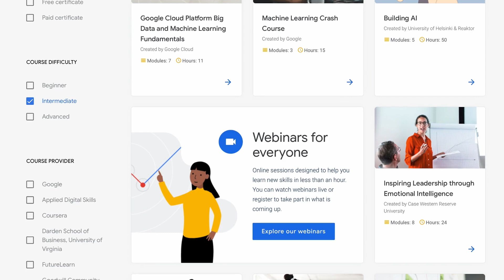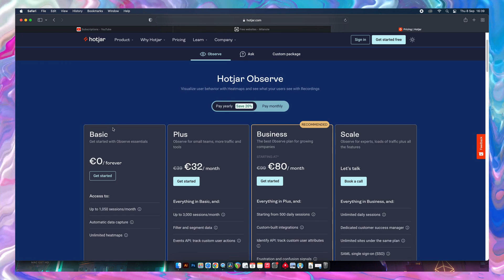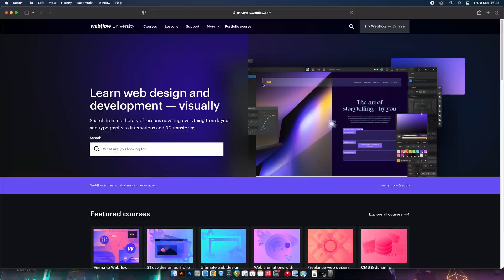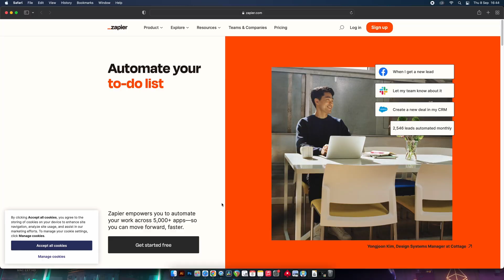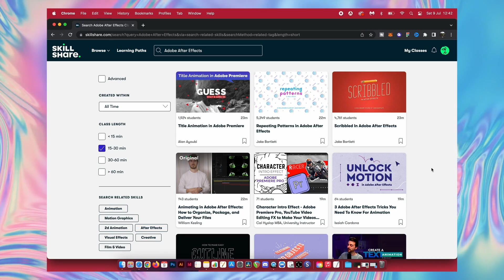ᴳᴱᵀ ᴵᵀ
If you want FREE courses on things like coding, artificial intelligence, graphic design, layout design, web design and many more useful courses, then todays video is just for you!

This video doesn't just have free courses though. It also has tools to help boost your social media presence, an A.i. program that can save time with writing, and of course lots and lots of free courses.
One of the main aspects of this video is free education when it comes to coding and learning coding languages such as Python. This video shows you some of of the best free resources to take your graphic design, business and skill levels up higher than they are right now. All of the linked websites to the courses and so on are below.

Satori Graphics®

📸 Here's My Instagram!

WEBSITES:
0:00 Intro
0:09 Google Courses
0:44 A.i. Writing Assistant
1:15 Free Courses With Coursera
1:32 How Users Interact With Your Website
1:59 Free Coding Camp
2:24 Booster Your Social Media
2:53 Webflow University
3:12 Automate Your Work